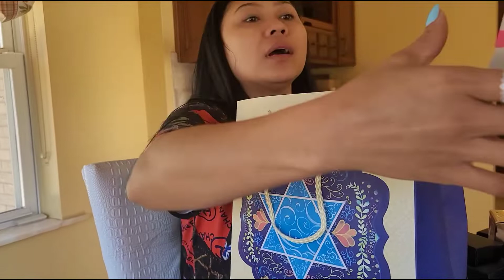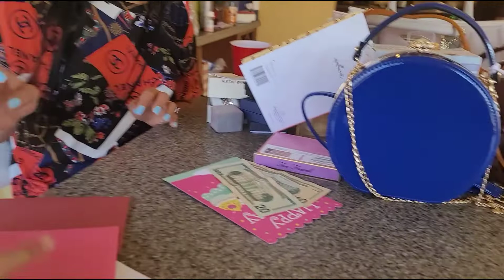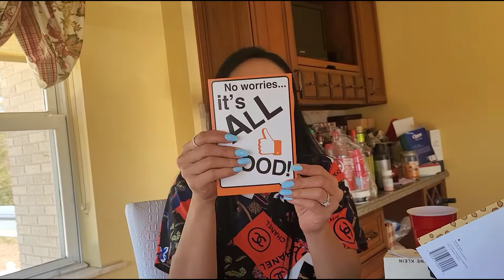My Birthday Gifts.